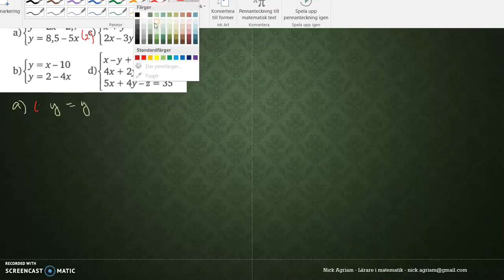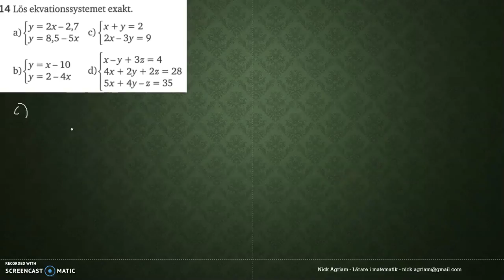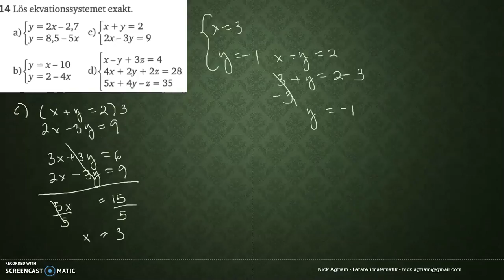Matematik 5000 Ma 2c Kapitel 1 Algebra och linjära modeller Diagnos 1-14 abc